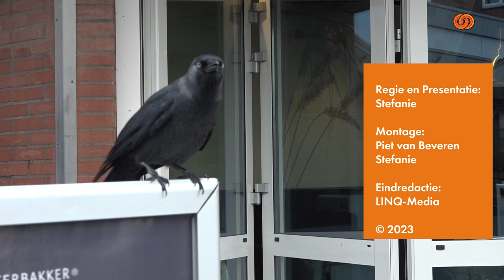Voorne-Putten spreekt, kerstplannen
Heb jij al plannen voor de kerst?